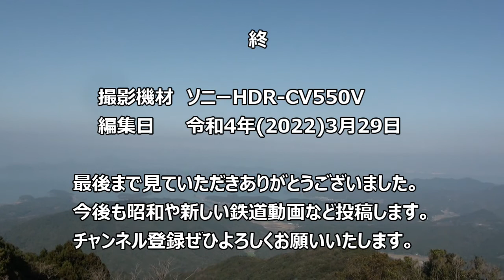【天草の絶景】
天草の景色があまりに良かったので動画を投稿しました。
最後まで見て下さい。

私はこの動画の他にも、
車バイクや昭和の鉄道動画を投稿してます。
私の他の動画やホーム画面も見て下さい。

撮影場所　熊本県 天草上島 老嶽山頂展望台
撮影日　　令和4年(2022)3月24日
撮影機材　ソニーHDR-CX550V

今後も昭和の鉄道動画などを投稿します。